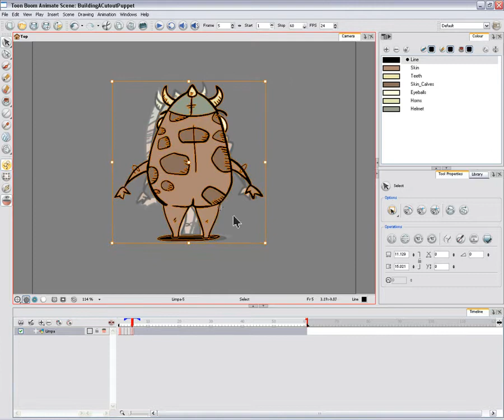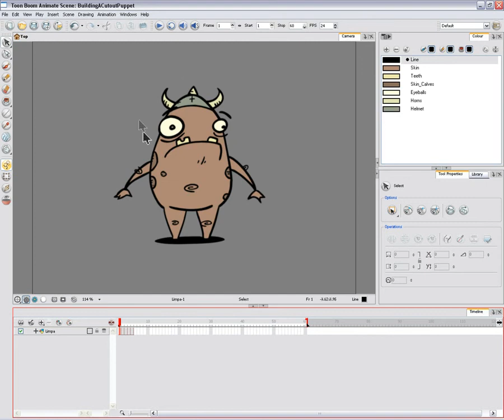38GettingReadyForTheBreakdown.flv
Toon Boom Animate Pro 2 Kick-Start